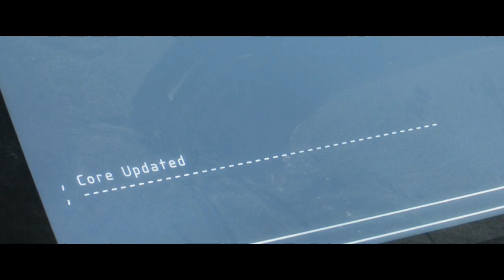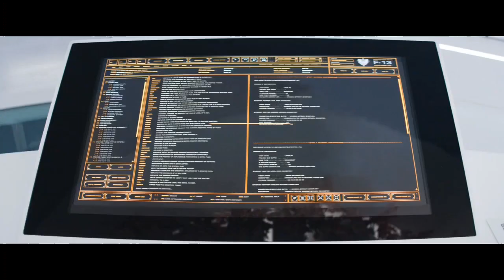Elysium // FMV // What Makes a Good Man - The Heavy